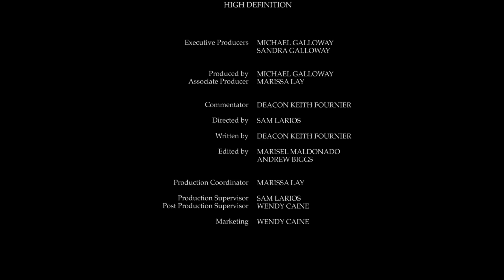Day 9 - Novena for Workers, the Unemployed and Underemployed HD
The Feast of St. Joseph the Worker

The Catholic Church proclaims that the path to true human freedom and Human flourishing is found in walking as a disciple of Jesus Christ. The Catholic Church affirms that there is a dignity to all human work, no matter what type of work it is. And that is because of the dignity of the human worker who is engaged in it. That worker is created in the very Image and Likeness of God.

That dignity, the dignity of every human person, was always a part of the Father's loving plan of creation. It was elevated to even greater heights through the Incarnation of Jesus, the Worker of Nazareth.

On this Feast of St. Joseph, the Worker, we should continue to reflect upon the creative and redemptive value of all human work, especially when it is joined to Jesus Christ the Worker.

St. Joseph, the Worker, Pray for us.

Beloved Father, through the life, death and resurrection of your only begotten Son, Jesus the Christ, we have become your adopted sons and daughters. Through Baptism we are now members of His Body, the Church. Our Savior Jesus taught us that “whoever does the will of my Father in heaven is my brother, and sister, and mother.”
We thank you that promise includes each one of us.

As members of the family of Jesus we turn to you in prayer. In Jesus, we are joined in a communion of love which is stronger than death, along with the saints, the holy ones. They are the great cloud of witnesses the bible speaks of. They have gone before us marked with the sign of redemption and lived their lives by faith. (Hebrews 12:1)
They inspire us by their holy lives. They also pray for us from their place in your communion of love.
In a special place of honor in that communion is St. Joseph. He said YES to your call to be the chaste husband of Mary, the Mother of the Lord; the foster father of Jesus and the Guardian of the Redeemer. A man of few words, Joseph spoke with action and calls us to the way of active faith. The Patron of all workers also shows us the dignity of all human work when joined to Jesus.

Joseph always said YES to your invitations of grace. He always put Mary and Jesus ahead of himself. He invites us to do the same in our daily lives. The carpenter who taught the child Jesus to work with wood in the workshop of Nazareth shows us that all human work participates in the loving plan of redemption. At 33 years old, Jesus, the carpenter’s son (Matthew 13:55), freely embraced the wood of the Cross and reconciled us to you, and to one another, for the sake of the world.

Joseph loved Jesus and Jesus loved Joseph. That love continues.

St. Joseph, you who loved Jesus with a genuine fatherly love, we ask you to pray for us as we follow the Way of Jesus in our everyday lives. You understand the challenges of raising a family, earning a living, facing the difficulties of life, and always remaining faithful to God.

We now turn to you and ask for your intercession. By your prayers, obtain for us the special graces we need to be faithful to our own specific vocation and live our lives in service to Jesus as you did.

St. Joseph, today I specifically ask you:

[ADD YOUR OWN SPECIFIC INTENTION]

May the Blessing of Almighty God, Father, Son and Holy Spirit come upon you and remain with you forever.

AMEN
Read more on the Novena for Workers, the Unemplyed and Underemployed